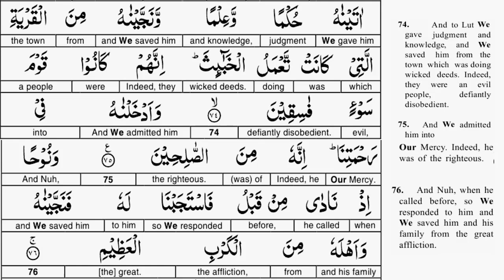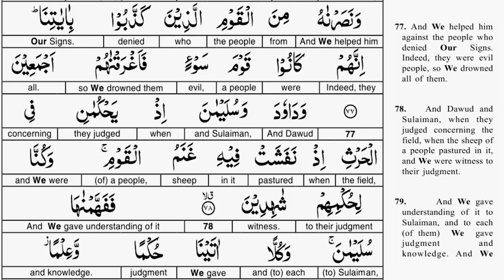EP 08 - Quran Tafseer - Surah Al Anbiya AYAT 72 to 77 - Taimiyyah Zubair Binte Dr Farhat Hashmi